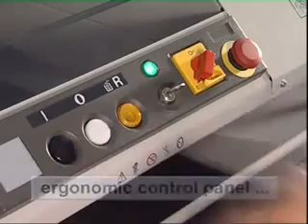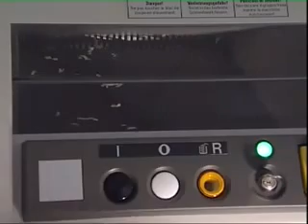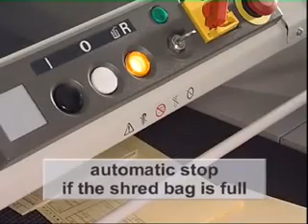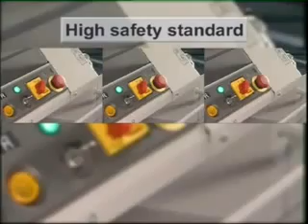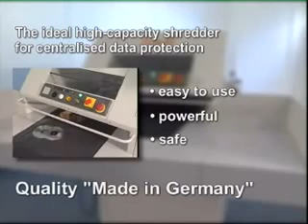Used DestroyIt 4107 SC Shredder For Sale-$4500 FOB Millwood WV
We have this shredder listed on our website for Sale for our customer located in Millwood West Virginia. Please check out for more info.